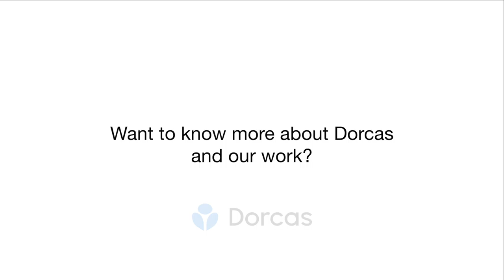How Dorcas Helps Victims of the Explosion in Lebanon